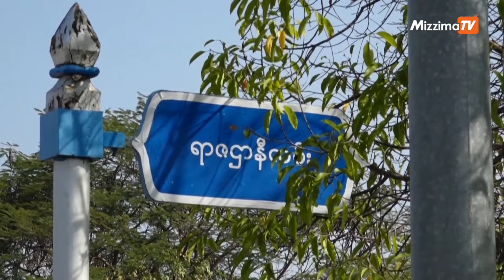စစ်တပ်က ပိုမို အကြမ်းဖက်လာကြောင်း လုပ်ရပ်များက သက်သေထူနေ အပိုင်း(၁)- ဆောင်းပါး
ထင်ရာစိုင်း မြန်မာစစ်အုပ်စုနှင့် ဆွေးနွေးခြင်း အကျိုးမရှိ၊ မအောင်မြင်ဘဲ စစ်တပ်က ပိုမို အကြမ်းဖက်လာကြောင်း လုပ်ရပ်များက သက်သေထူနေ။ အပိုင်း(၁)- ဆောင်းပါး

၂၀၂၁ ခုနှစ်၊ ဖေဖော်ဝါရီလတွင် မြန်မာစစ်တပ်၏ အာဏာသိမ်းမှု ဖြစ်ပွားပြီးကတည်းက ငြိမ်းချမ်းရေး လမ်းကြောင်းတစ်ခုအတွက် စေ့စပ်အဖြေရှာနိုင်ရေး စစ်ကောင်စီနှင့် ပူးပေါင်းချိတ်ဆက်မှုများ ပြုလုပ်ရန် တောင်းဆိုမှုများရှိခဲ့တာဖြစ်ပါတယ်။ ဒါပေမယ့် ကြီးမားကျယ်ပြန့်တဲ့ တော်လှန်တိုက်ခိုက်မှုများနှင့် ရင်ဆိုင်ရသည့်အခါ လူအများအပြား သတ်ဖြတ်ခြင်းနှင့် ကြီးမားသည့် ကျေးရွာမီးရှို့ခြင်းများအပါအဝင် မြန်မာစစ်တပ်ဟာ မိမိအာဏာတည်မြဲရေးအတွက် ဘယ်အရာကိုမဆို လက်မနှေးတမ်း ဆောင်ရွက်ပြီး ထင်ရာစိုင်းလာခဲ့တာကိုတွေ့ရပါတယ်။ အခုအချိန်အထိ စစ်တပ်က နောက်ဆုတ်မည့်လက္ခဏာမပြဘဲ အကြမ်းဖက် နှိမ်နှင်းမှုများကိုသာ တိုးမြှင့်ဆောင်ရွက်နေတာဖြစ်ပါတယ်။